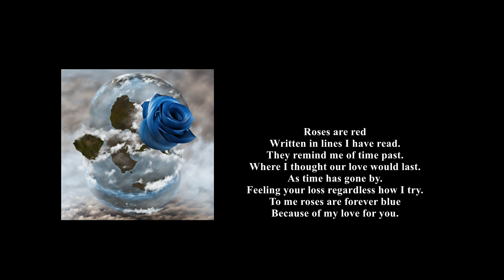Blue Rose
Challenge : Write around 50 words prompted by Blue Roses